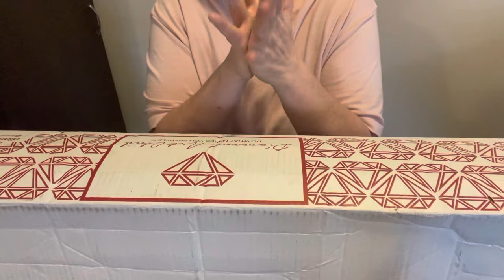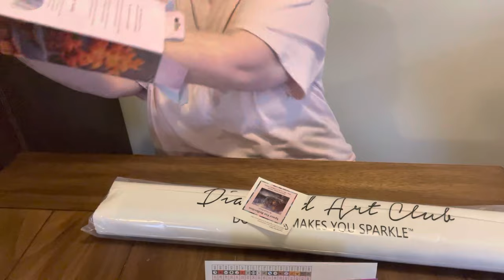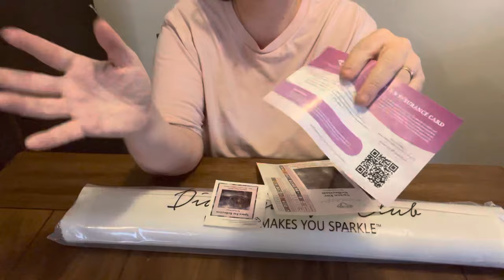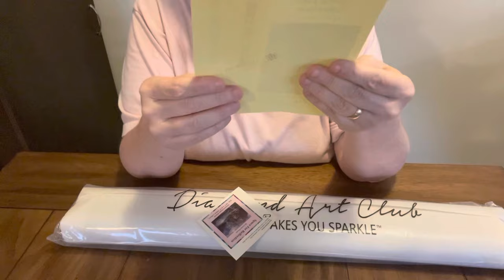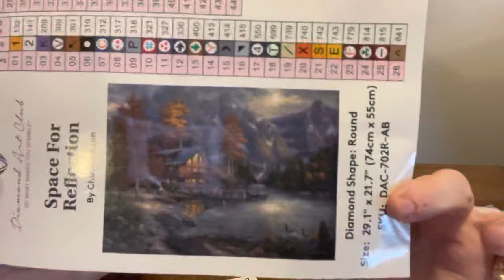Diamond Painting Friend Mail-Stephanie (Diamond Art Club)